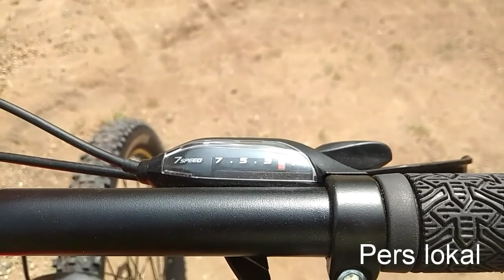Pacific Vigilon Warna Orange